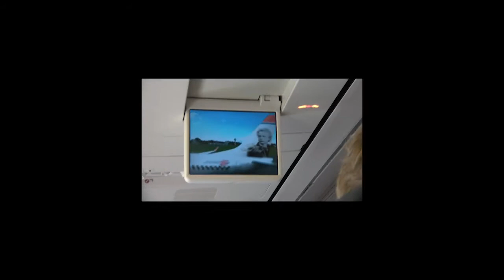Norway to Italy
This video is my first on this channel, and it's also my first ever video edited in my brand new editing program Adobe Premiere Pro CS5.5. The flight in this video is a Norwegian Air Shuttle Boeing 737-800 from Oslo Gardermoen Airport, Norway to Milano Malpensa International Airport, Italy. The take off is from runway 01R and the flight is going nearly straight north before making a 160 degree turn towards Milano, Italy. The flight time was just about 3 hours and the weather was fantastic.
Cruise altitude: 39.000 feet
Cruising speed: Mach 0.78
Flight number: DY 1876
I hope you'll enjoy this wonderful flight from northern to southern Europe.
Note: Over northern Italy, I recorded a small propeller aircraft taking off while we were still at over 20.000 feet. Worth watching that part!
The touchdown at runway 35R was really rough and bumpy, and you can definitely hear the noisy crowd onboard reacting to it. The music in this flight was Intertwine-I'm not real, and this is a song without any copyrights attached to it.
Larsnero14 for many other really awesome videos, mostly about airplanes.